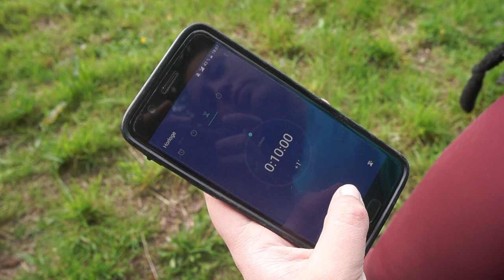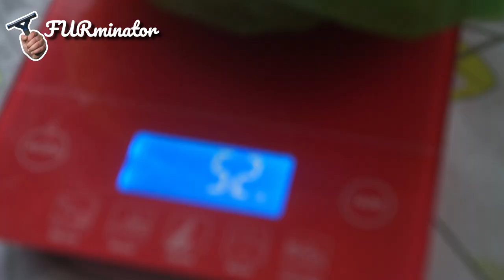Quelle sera la meilleure brosse de mue ? - FURminator VS étrille américaine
Bonjour !

Aujourd'hui, on se retrouve pour tester une nouvelle brosse : la FURminator ! Assez connue dans le monde canin (assez controversée aussi, mais ça c'est un autre débat !), on m'a conseillé de la tester pour Egon, qui chaque année a beaucoup de mal à se débarrasser de son énorme toison … Mais sera-t-elle plus efficace que l'étrille américaine, qui a déjà plus que fait ses preuves avec nos amis les ânes ? La réponse en images !

Clochette est une petite chèvre blanche de 70cm, née en 2011, qui appartenait également à mon voisin. Elle est inséparable de Fanfan, avec qui elle a vécu pour ainsi dire toute sa vie. Très craintive, c'était impossible il y a quelques années encore de l'approcher ! Elle est aujourd'hui très câline avec les gens qu'elle connaît, et progresse de jour en jour même si nous avons encore du chemin à faire pour qu'elle soit entièrement confiante. Nous faisons également un peu de cirque, ainsi que du saut, et une chose est sûre : elle adore ça !

Mojito est le dernier membre de notre troupe ! C'est un bouc castré de 90cm, né en 2018, dont la couleur oscille entre le roux et le doré. Sauvé du couteau par son ancienne propriétaire, il a été élevé au biberon et a grandi auprès de chevaux et d'ânes, ce qui fait de lui un bouc très proche de l'homme, et très amical avec les autres animaux. Il est arrivé chez nous le 6 Décembre 2019, pour venir compléter le troupeau et lui permettre comme à Clochette de ne plus être seuls de leur espèce. Il commence doucement le travail à pied, mais semble déjà y prendre goût, et il adore qu'on s'occupe de lui !

En plus de ma petite troupe, je suis également propriétaire de Thélia, chienne collie à poils longs sable charbonnée née le 04 Août 2022. En plus d'être une merveilleuse boule de poils, elle est actuellement en formation pour devenir ma chienne d'assistance, et ce avec l'association Cyno-Sens.